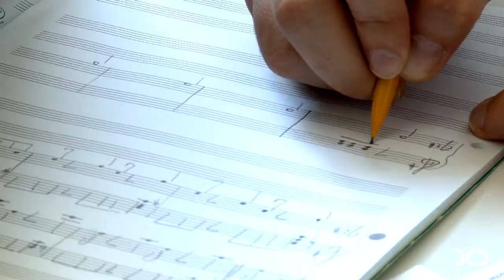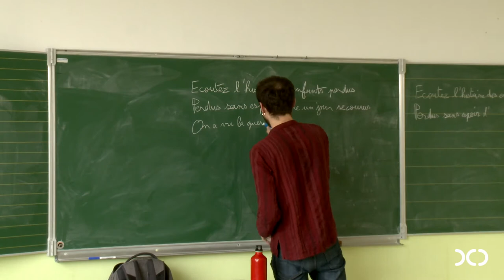Mon expérience de création dans L'Autre en scène / épisode 3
Découvrez le troisième épisode du reportage autour de "L'Autre en scène", un spectacle interdisciplinaire sur le thème de l’altérité, inventé par les élèves de deux classes de CM1 des écoles 10 Le Vau (Paris 20e) et Roger-Sémat (Saint-Denis), encadrés depuis septembre 2016 par l’équipe artistique de l’association Le Tréteau, partenaire de l’Orchestre de chambre de Paris.